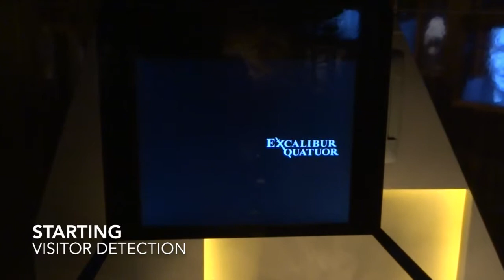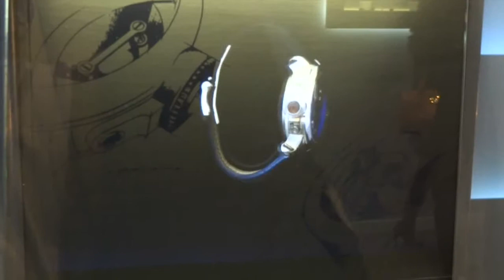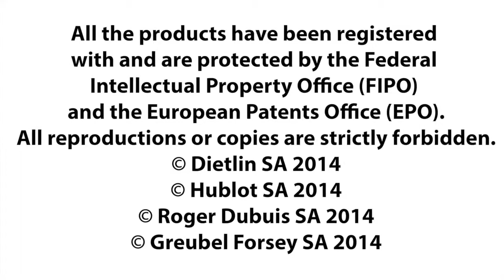SIHH 2014 compilation : holographic display, liquid crystal glass, motion capture and the sphere.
Discover all our achievements for the SIHH 2014. This compilation an overview of our innovative projects : The Sphere, Liquid Crystal Glass, Holographic Display and Motion Capture.